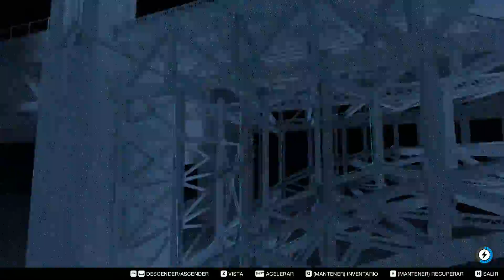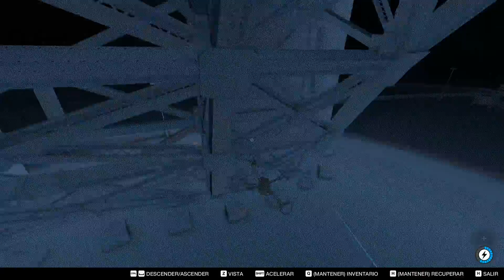WATCH DOGS 2 - DATOS CLAVE EN FORT POINT - AHORRO DE BOTNETS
YOLO Amig@s! ;D